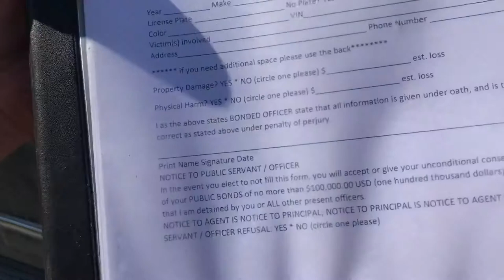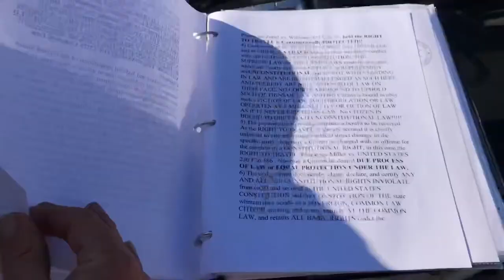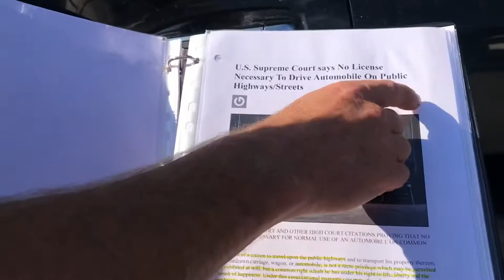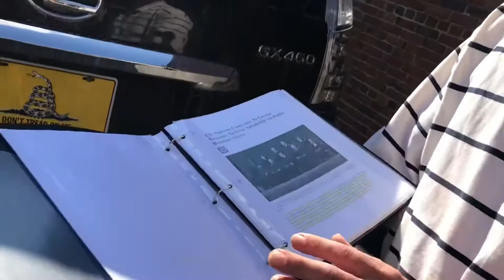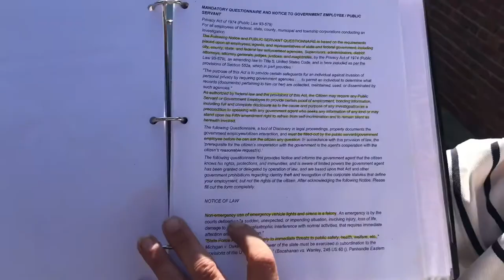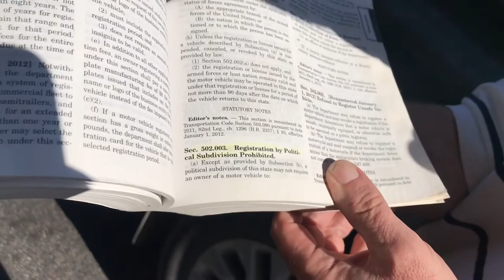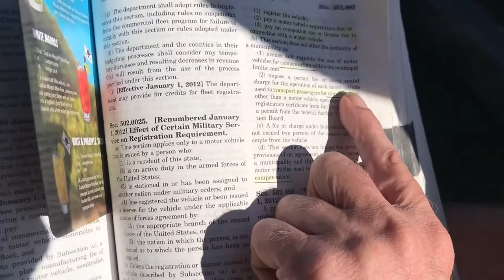Re-Posting this on my channel for all of you to KNOW No Plate, No License, No Problem- Links Below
Joan Quinn Eastman original Post:

KnowYourRights Constitutional Lawyer, Rick Martin shows you not only how to reclaim lost liberties, but offers remedy and recourse for those who have been wronged by public servants who are not serving We The People.